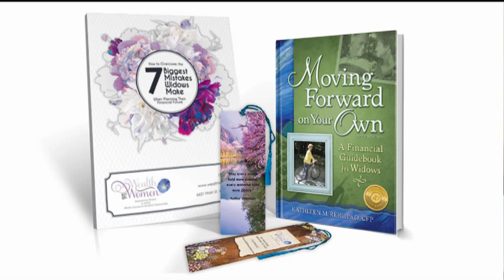Financial Challenges Widows Face on AM Buffalo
Wealth Manager, Jay Blanchard, speaks to AM Buffalo's Linda Pellegrino about the financial challenges widows may face after the passing of their spouse and how to overcome these challenges.